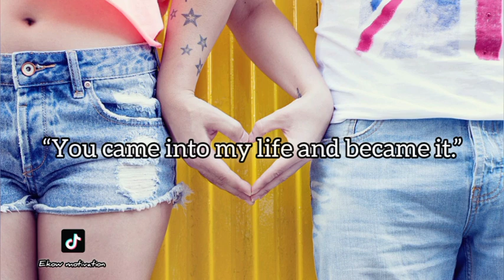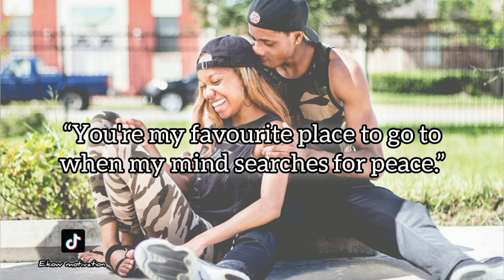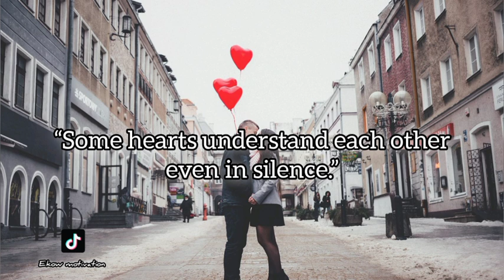Love ❤️ Quotes For Someone Special